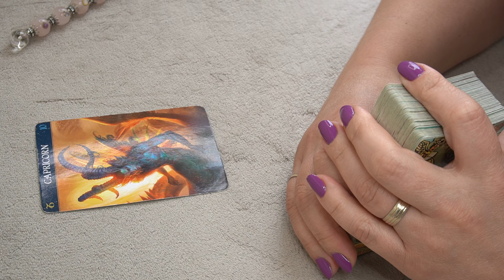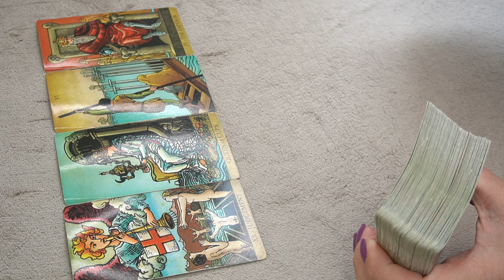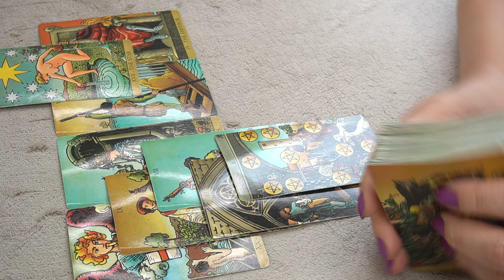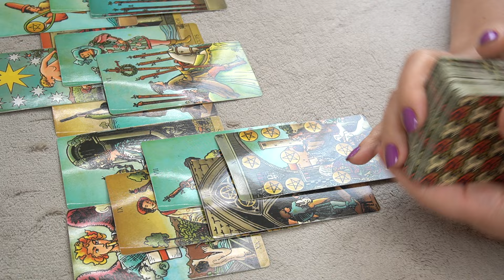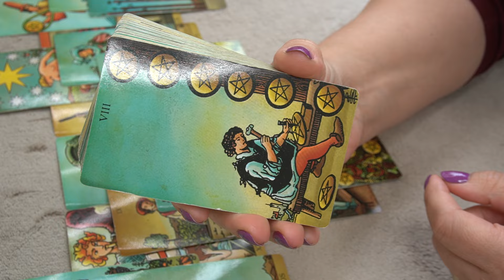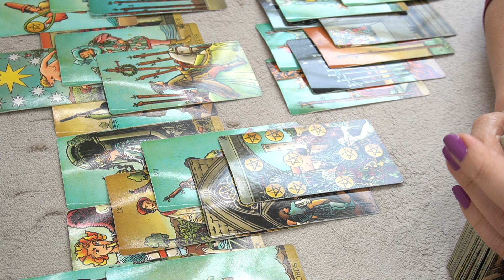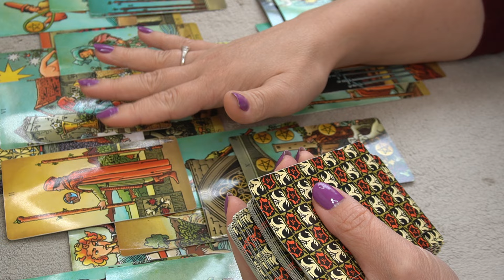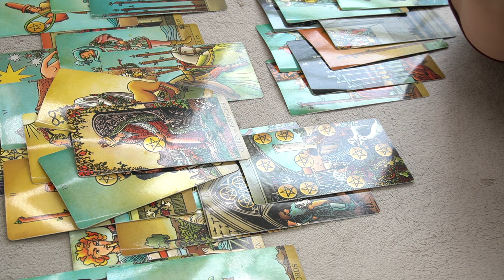CAPRICORN ♑️ WHO/WHAT IS COMING TOWARDS YOU? ❤️☝️🔮📩💰👀👌AUGUST TAROT READING